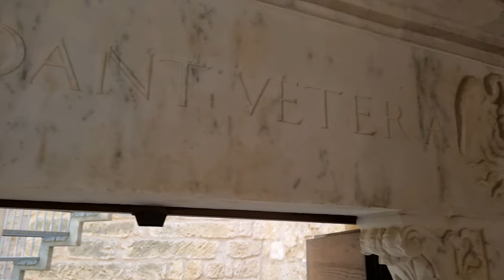Il fantasma della Baronessa di Carini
La storia ha inizio nel lontano 1500.
Laura Lanza viene data in sposa all'età di soli 14 anni a Vincenzo La Grua, di anni 16. La famiglia La Grua era la proprietaria del castello di Carini, e Laura dopo il matrimonio si trasferisce nel castello del marito.
Dal matrimonio di Laura e Vincenzo nascono 8 figli, ma ben presto la coppia va in crisi.
Laura trova conforto fra le braccia del cugino del marito, e con questo intreccia una profonda relazione che andrà avanti per diversi anni.
Ad un certo punto però, il prete del castello decide di raccontare tale tradimento proprio al padre di Laura.
Suo padre, accecato dall'ira per la vergogna del tradimento della figlia, giunge al castello furioso, e il 5 dicembre 1563 uccide brutalmente la figlia Laura e il suo amante.
Il padre viene prontamente scagionato da tutte le accuse, e il marito della Baronessa uccisa si risposerà per ben 2 volte.
La leggenda narra che ancora oggi al castello di Carini aleggino le presenze dei due amanti uccisi così ferocemente. C'è chi sostiene di aver visto i loro fantasmi, chi invece di essersi sentito strattonare. Alcuni visitatori dicono di aver sentito rumori strani e soffi tra i capelli. Sarà vero?
Oltre alla presenza dei fantasmi, si racconta che ogni 5 dicembre, in occasione dell'anniversario della loro uccisione, nella stanza dell'uccisione compaia la mano insanguinata della Baronessa.
In questo castello sono giunti molti studiosi del paranormale, e tutti concordano nel ritenere che le presenze esistono veramente.
Benvenuti al castello di Carini!